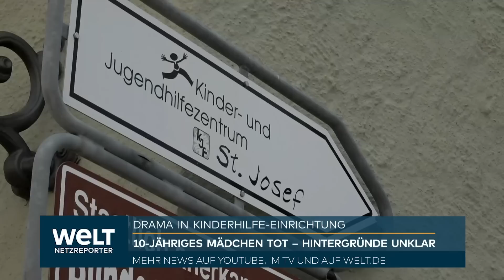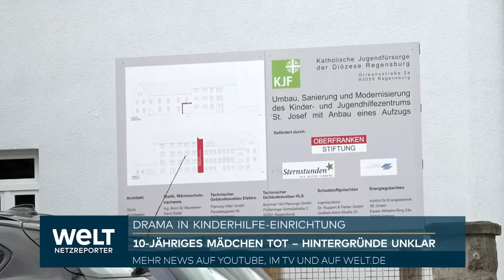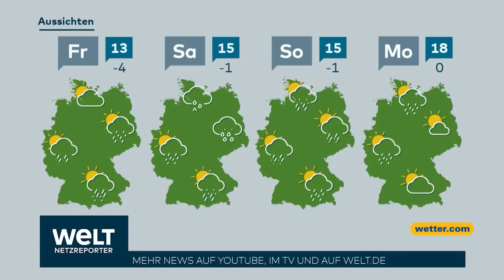TOTE ZEHNJÄHRIGE: Wunsiedel - Drei Jungen im Fokus der Ermittlungen | WELT News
Nach dem Tod einer Zehnjährigen in einer Kinder- und Jugendhilfe-Einrichtung im oberfränkischen Wunsiedel dauern die Ermittlungen an. Polizei und Staatsanwaltschaft stehen vor allem vor der Frage, unter welchen Umständen das Mädchen zu Tode kam.

Angestellte hatten die Zehnjährige am Dienstag in einem Zimmer der Einrichtung leblos gefunden, ein Notarztteam konnte nur noch den Tod feststellen. Eine Obduktion des Leichnams ergab nach ersten Erkenntnissen Anzeichen für ein Fremdverschulden, wie Polizei und Staatsanwaltschaft mitteilten. Das Mädchen war laut Polizei in der Einrichtung betreut worden.

Im Fokus der Ermittler stehen drei Jungen, wie die Deutsche Presse-Agentur aus Sicherheitskreisen erfuhr. Doch unklar war zunächst, inwieweit eine Beteiligung dieser ursächlich für den Tod des Mädchens gewesen sein könnte und ob es sich womöglich um einen Unfall gehandelt haben könnte. Nach Angaben aus Sicherheitskreisen kamen die zwei 11-Jährigen und der 16-Jährige nicht in Polizeigewahrsam, sondern wurden in einer Einrichtung des Jugendschutzes untergebracht.

In der Einrichtung in Wunsiedel sind nach eigenen Angaben normalerweise rund 90 Kinder, Jugendliche und junge Erwachsene untergebracht. Die Facheinrichtung sei für junge Menschen und ihre Familien da, die Hilfe zur Erziehung benötigten, hieß es auf der Website des Hauses.

Die Stadt Wunsiedel im Fichtelgebirge hat rund 9200 Einwohner. Sie liegt etwa 90 Kilometer nordöstlich von Nürnberg und nur wenige Kilometer von der Grenze zu Tschechien entfernt. Am Donnerstag will Bayerns Familien- und Sozialministerin Ulrike Scharf vor Ort ihre Anteilnahme aussprechen.